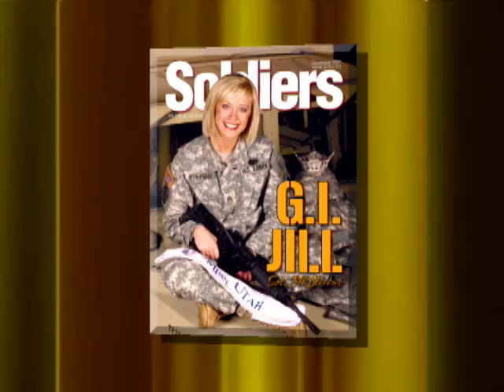Soldiers Magazine cover contest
ARMY.MIL - Soldiers Magazine launches cover shot contest. Sgt. Ashleigh Torres reports.